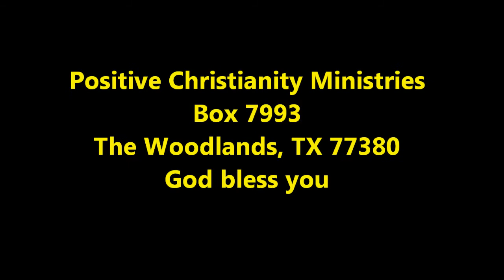Relax!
Mon/Tues Oct 10,11 2011 Christopher Ian Chenoweth